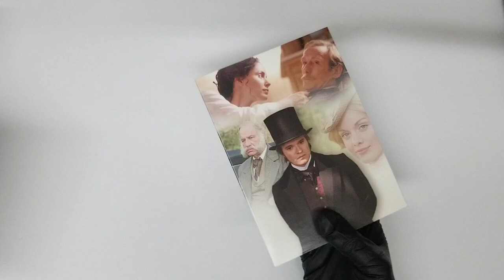He Knew He Was Right Bill Nighy, Oliver Dimsdale DVD COVER Artwork HD UNBOXING lyrics Booklet Livret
He Knew He Was Right (DVD)
Bill Nighy (Actor), Oliver Dimsdale (Actor)   UNBOXING COVER Pochette Artwork 4K HD UNBOXING DVD CD lyrics Booklet Livret